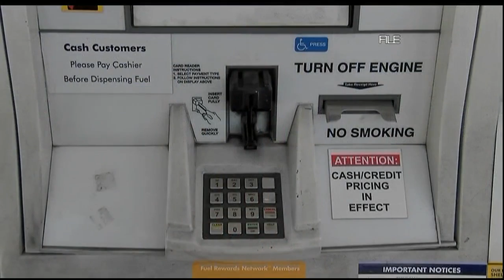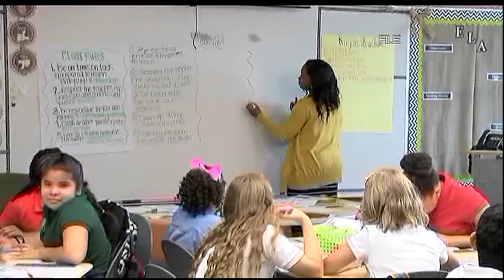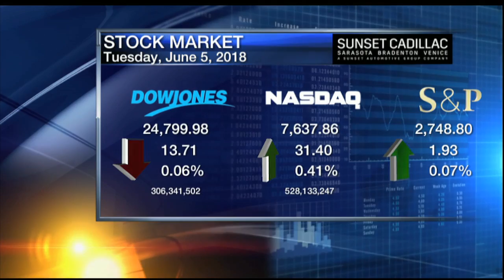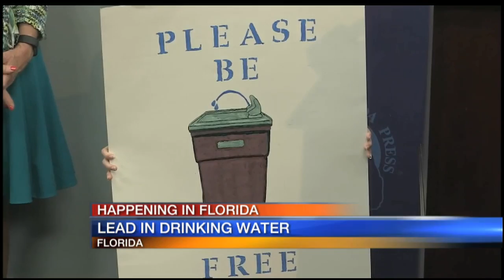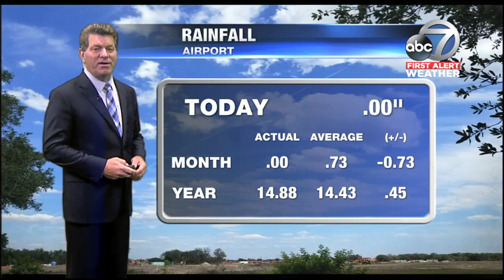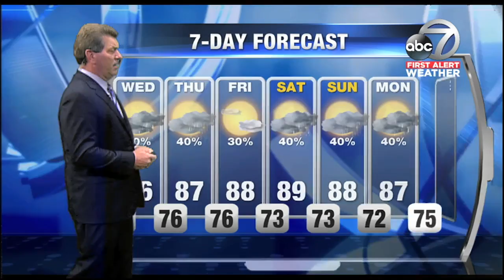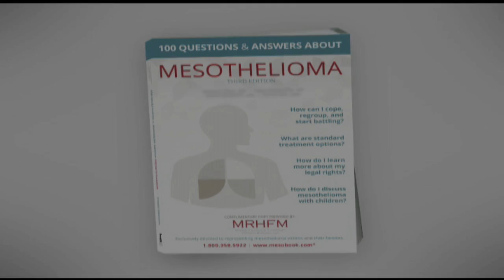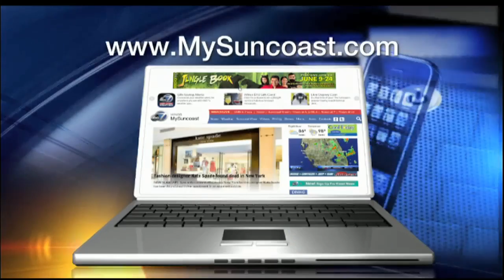Video: ABC7 News at 6pm - June 5, 2018